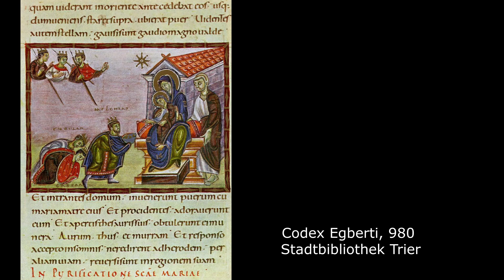146. Geistlicher Impuls von Elisabeth Leidinger am 06.01.2021